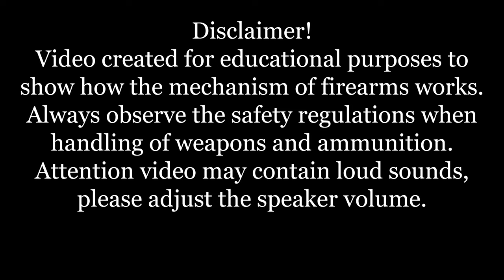Type 14 Nambu: full disassembly & assembly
The Nambu pistols (南部拳銃 or 南部大型自動拳銃 Nanbu kenjuu or Nanbu ōgata jidou-kenjuu) were a series of semi-automatic pistols produced by the Japanese company Koishikawa Arsenal later known as the Tokyo Artillery Arsenal. The series had five variants, the Type A Model 1902 (also called the Grandpa Nambu), the Type A Model 1902 Modified (also known as the Papa Nambu), the Type B (also known as the Baby Nambu), the Type 14 (南部十四年式自動拳銃) and the Type 94. The pistols were designed by Kijiro Nambu and saw extensive service during the Russo-Japanese War, Second Sino-Japanese War and World War II. The Type A was made in very small numbers. Type A Modified and Type B Nambus were never formally adopted by any branch of the armed forces of Imperial Japan but were sold to officers through officer stores. The Type 14 was adopted as an official sidearm. As World War II progressed, and particularly in the final year of the war, in order to speed production, Type 14s began to be more hastily manufactured with a subsequent decline in quality.